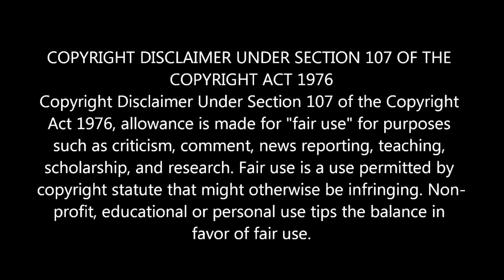டைனோசர் பற்றிய 7 அதிர்ச்சியூட்டும் உண்மைகள்! | 7 Unbelievable Facts about Dinosaur